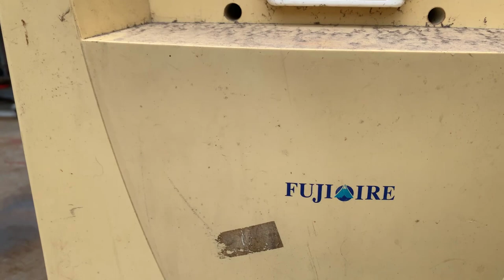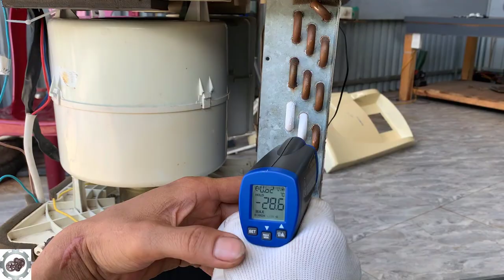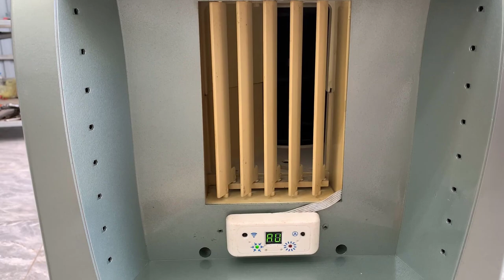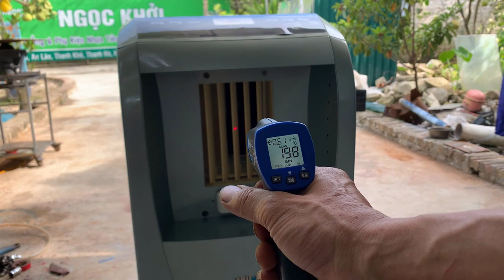Restore Obsolete Fujiaire Old Air Conditioner // I Restored It Like New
hello, my workshop today will restore an old obsolete air conditioner. porcelain fujiaire air conditioner from japan, it has been used for many years and today i will restore it like new .
I founded a youtube channel with passion. Many rusty or damaged metal tools are often thrown away if not restored. Many tools will be reused for reuse. It is simply sharing skills, or simply entertaining videos.